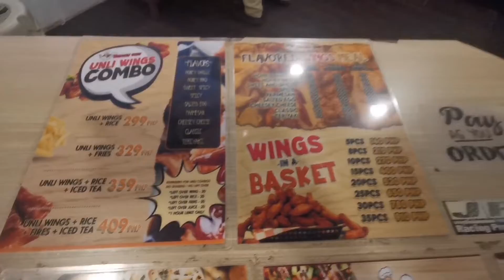JS CAFE FOOD REVIEWS | Mariveles, Bataan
Hello kaMi-Diaries. Here we are again inviting you to follow us with my good friend rex for our another adventure while visiting to Restaurants and coffee shops at Mariveles, Bataan. We'll try to give our food reviews of their best selling menus. So, please watch this video and enjoy!